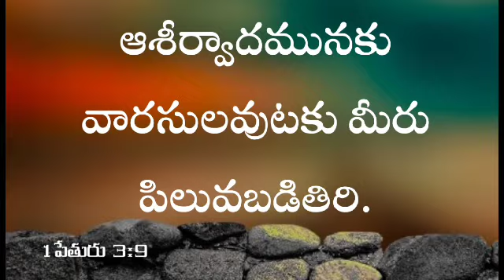ఆశీర్వాదమునకు వారసులవుటకు మీరు పిలువబడితిరి.1పేతురు 3:9